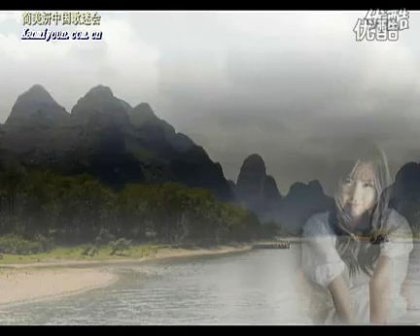Kan Mi Youn Cute+++